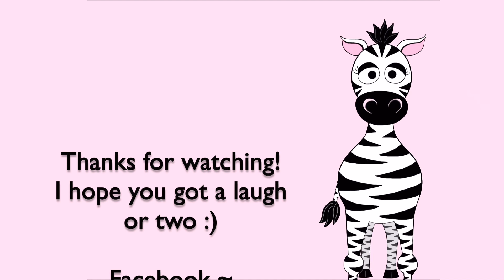Melody 18 Months BLOOPER REEL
Here is just a quick attempt we made for Melody's 18 month video...it took us a few tries!